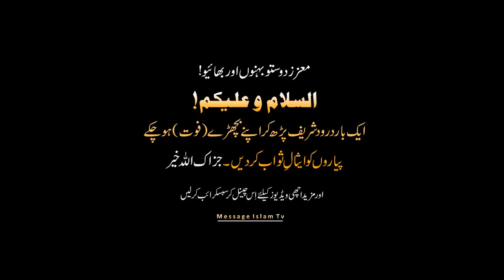Hazrat Ali Or Aik Ghulam Ka Waqia | Ajmal Raza Qadri Bayyan | Ajmal Qadri Bayyan Videos